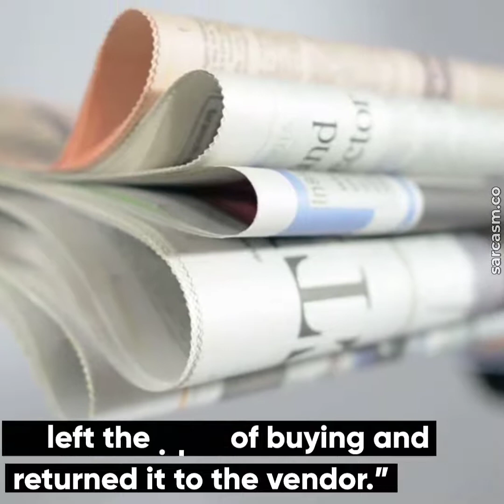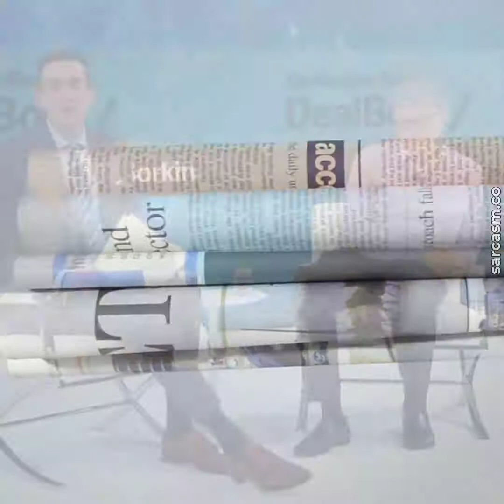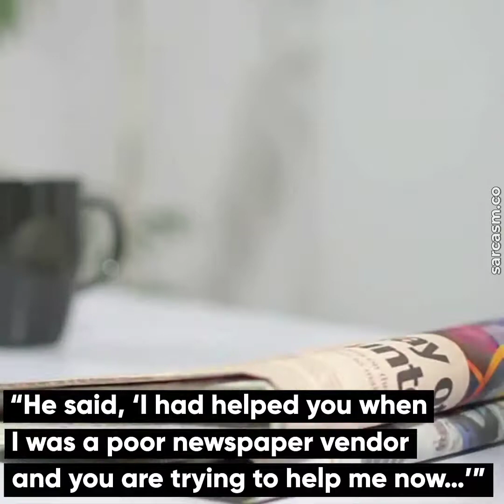don't wait to get rich